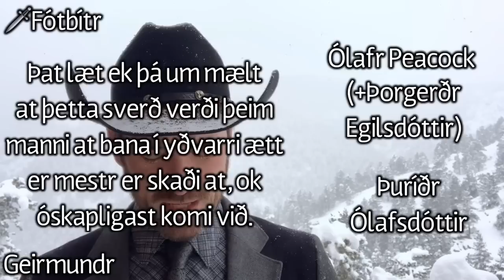Laxardale saga, pt. 1: Hoskuld and Olaf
Part 1 of a 2-part series on Laxdǿla saga (Laxdæla saga in Modern Icelandic, in English usually called "The Saga of the People of Laxardale").